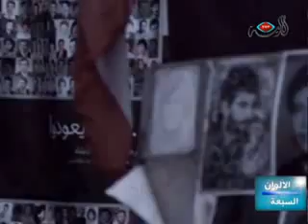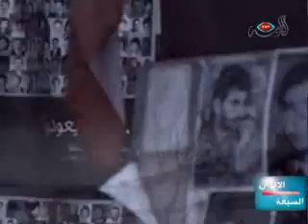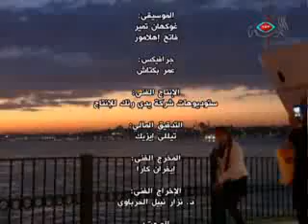برنامج الألوان السبعة - 03-10-2011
في الجزء الأول من هذه الحلقة نتناول طلب العضوية لدولة فلسطين في الأمم المتحدة، خلفيات هذه الخطوة والنتائج التي من الممكن أن تترتب عليها، وكيف ينظر إلى هذه الخطوة في تركيا. ونستضيف في هذا الإطار الصحفي والمحلل السياسي التركي الأستاذ مصطفى أحمد أوزجان.
كما نناقش دلالات زيارة رئيس الوزراء التركي رجب طيب أردوغان إلى البلقان. ومن الصناعات والفنون التقليدية في تركيا نتعرف معا على فن "تشيشمه بلبل" لتشكيل الأواني الزجاجية يدويا.ومن معالم استانبول نزور آيا صوفيا الصغرى أو تكية الأوزبك.
وفي الجزء الثاني من حلقتنا نناقش مهرجان "ألف فيلم وفيلم" للأفلام الوثائقية في تركيا، حيث نستضيف رئيس الهيئة المشرفة على المهرجان الأستاذ مصطفى أونلو.